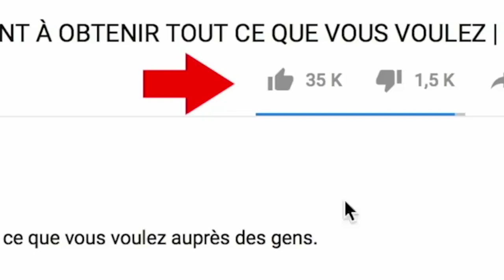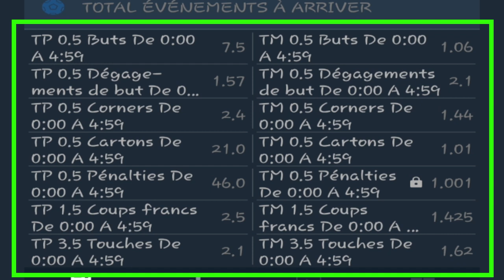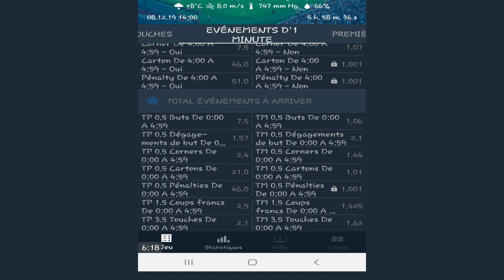LIMITE LES PERTES sur 1XBET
GAGNER l'argent  en lLIMITANT DES PERTES sur 1XBET, dans cette vidéo je vous explique comment il faut parier sur les MATCHS pour limiter les pertes : )